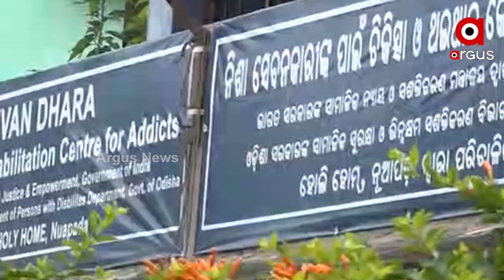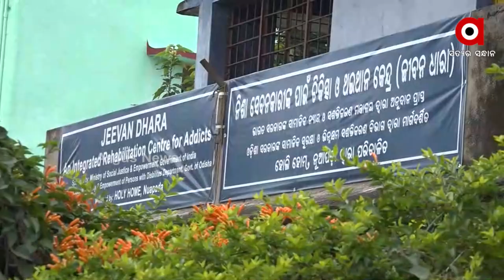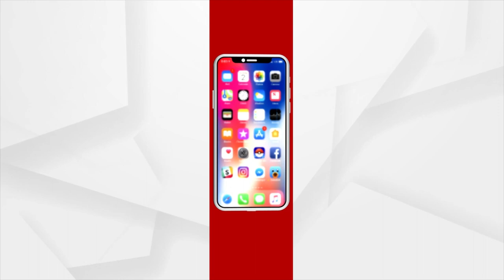କରୋନା କଟକଣାକୁ ଫୁ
ଏଭଳି ଅଭିଯୋଗ ଆସିଛି ନୂଆପଡ଼ା ଜିଲ୍ଲା ସିନାପାଲି ଗାଁରେ ଥିବା ହୋଲିହୋମ୍ ବେସରକାରୀ ସଂସ୍ଥା ନାଁରେ । ଯେଉଁଠି ଷଷ୍ଠରୁ ଦଶମ ଆଦିବାସୀ ଛାତ୍ରୀମାନଙ୍କୁ ପାଠ ପଢ଼ା ଚାଲିଛି । ରାଜ୍ୟ ସରକାରଙ୍କ ସହବନ୍ଧିତରେ ଚାଲୁଥିବା ଏହି NGOକୁ କରୋନା କଟକଣା ଭୟ ନାହିଁ ।